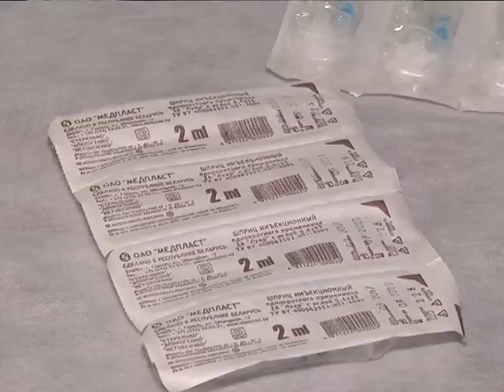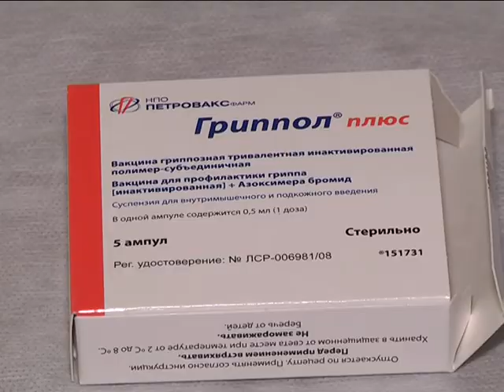2018-10-03 г. Брест. Старт вакцинации. Новости на Буг-ТВ.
По данным специалистов, одним из самых распространённых инфекционных заболеваний в мире является грипп. С недугом хотя бы раз в жизни сталкивался практически каждый. Во многом, так происходит, потому что грипп – заболевание высококонтагиозное, то есть очень легко, быстро и незаметно передаётся от человека к человеку. Серьёзно повышается опасность заражения с наступлением холодов. Впереди жителей Брестчины ждёт как раз такой – холодный – сезон, а значит уже сегодня стоит подумать о профилактике гриппа. О том, какую меру защиты считаются наиболее эффективной доктора – смотрите в следующем материале выпуска.